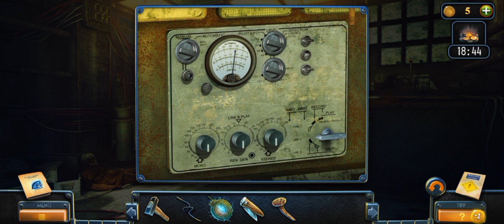New York Mysteries 2 part 4